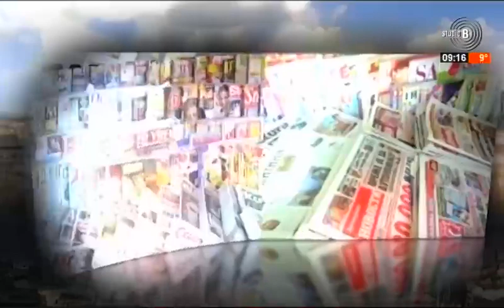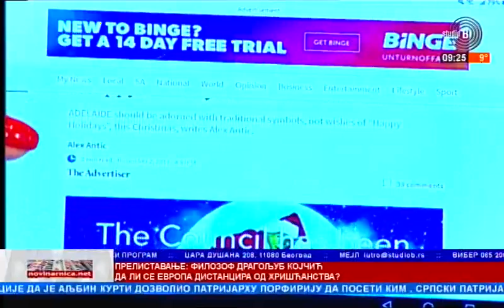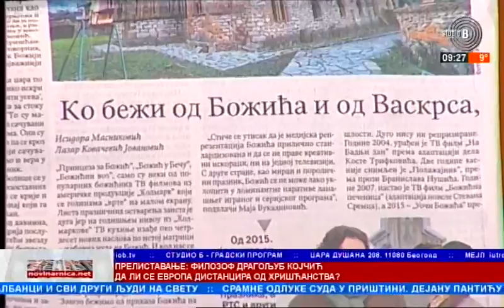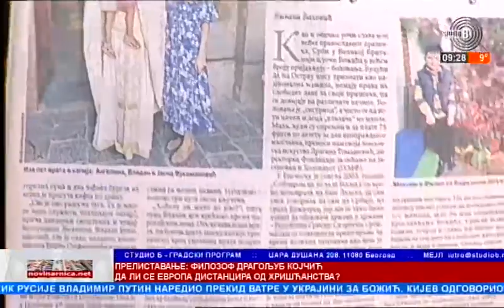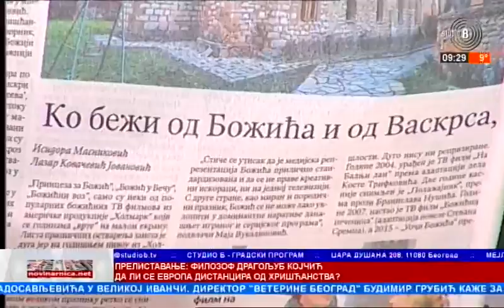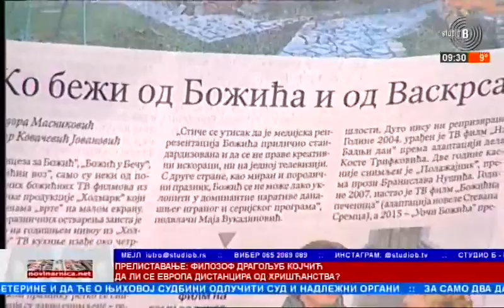Prelistavanje - Dragoljub Kojčić - filozof - Sanja Lubardić